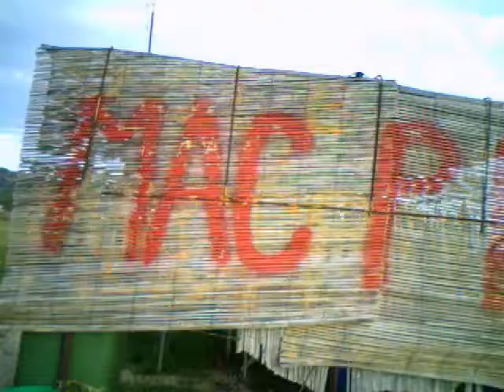MACPP Peyrolles-en-Pce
Vol avec l'easystar et flycam au dessus du terrain de Peryolles, du lac, et du terrain du MACPP